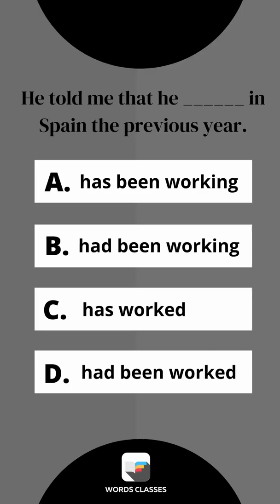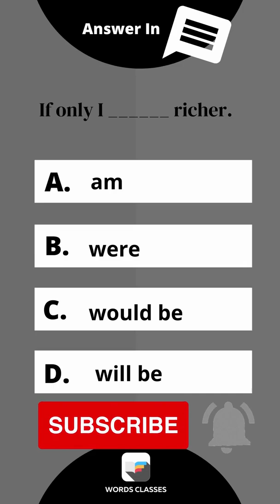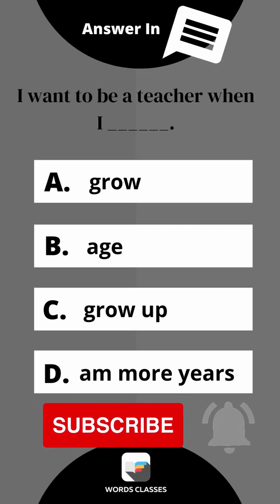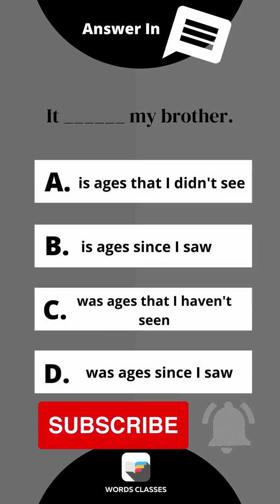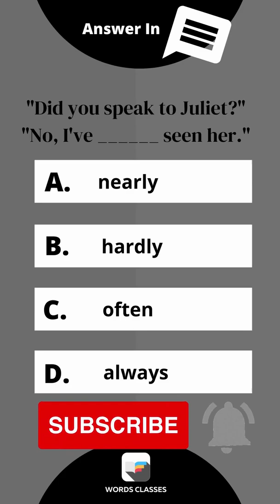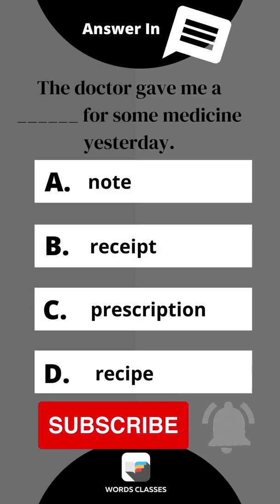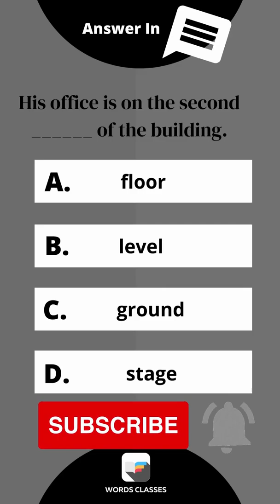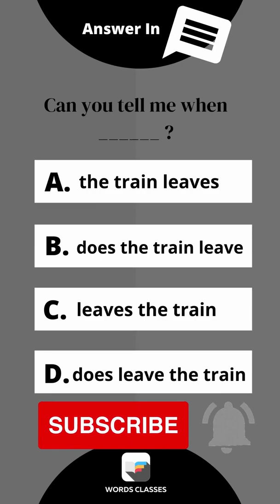English Quizzes & English Question | Basic Grammar Quiz | Pronunciation In English